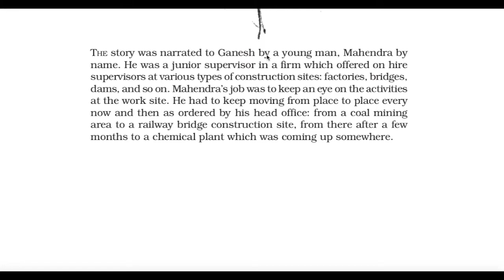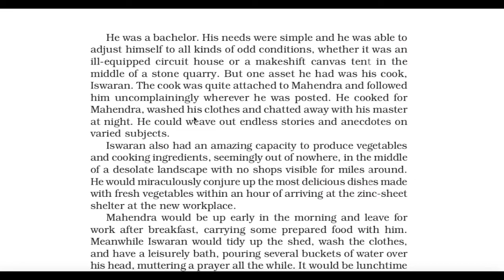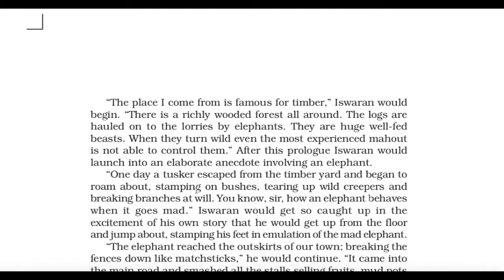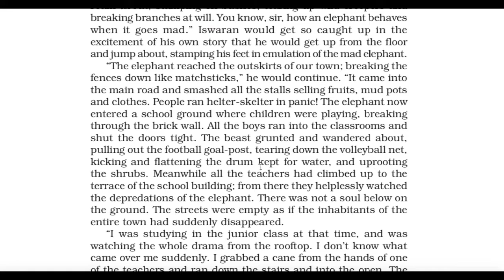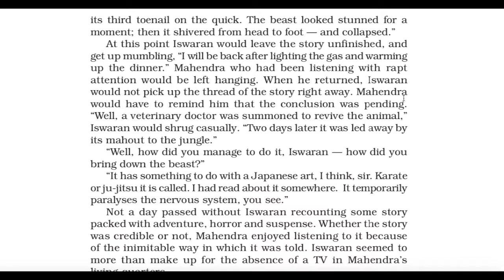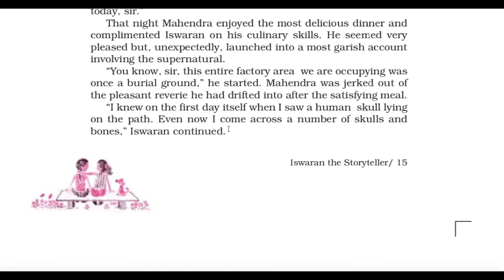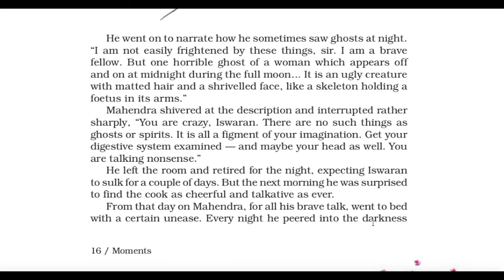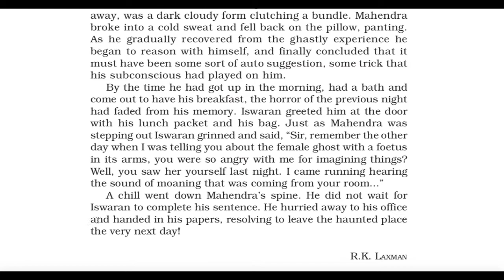NCERT CLASS-9:Lesson -3 Iswaran the Storyteller Explanation in Hindi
Class-9 Iswaran the Storyteller Explanation in Hindi by Neelam Salar